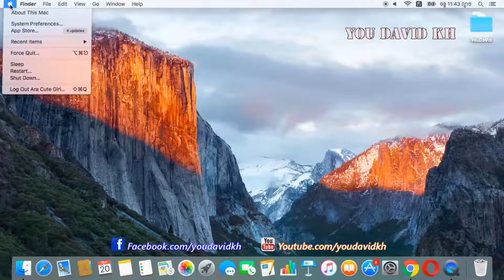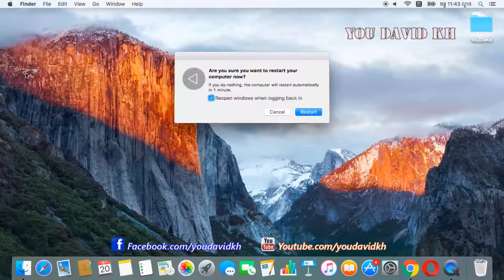How to Mac Disable Automatic Login